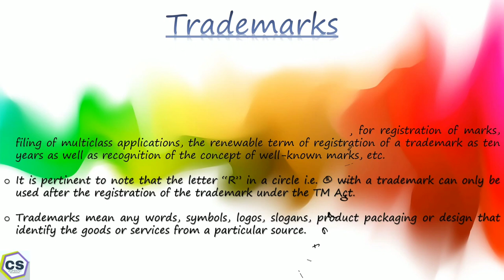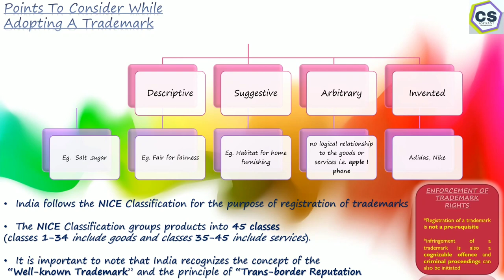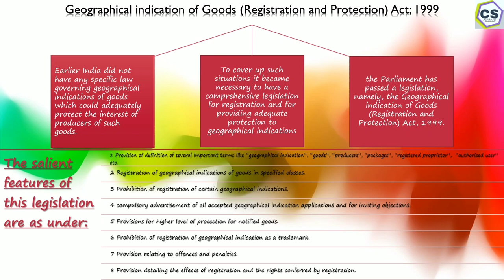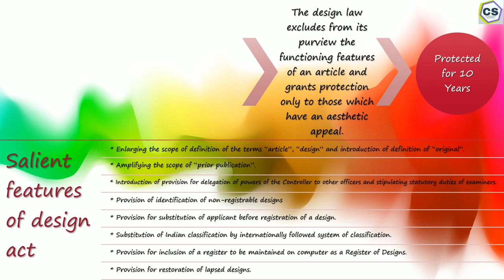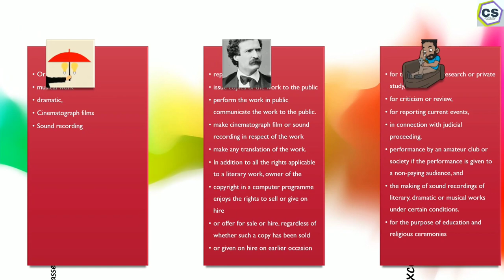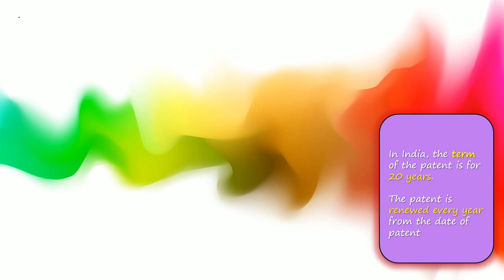Chapter 16 - INTELLECTUAL PROPERTY LAWS | SBEC | CS Executive Quick Revision Series 2021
CS Executive Quick Revision Series
Subject - SBEC
Chapter - 16 INTELLECTUAL PROPERTY LAWS
Type - Notes + PPT

Notes + Test Series + Doubts Discuss